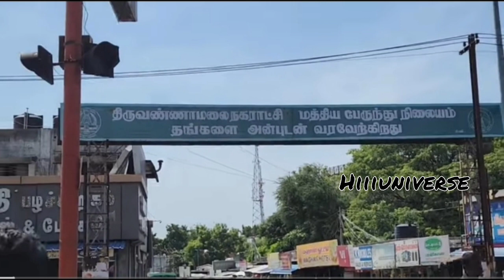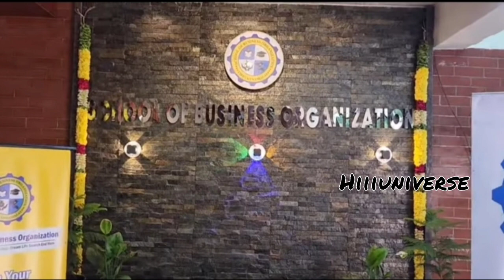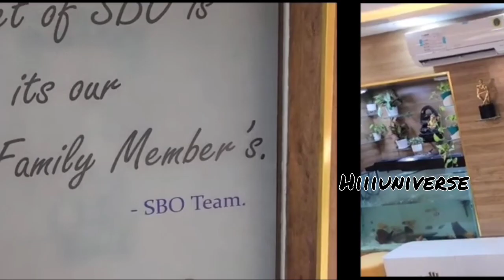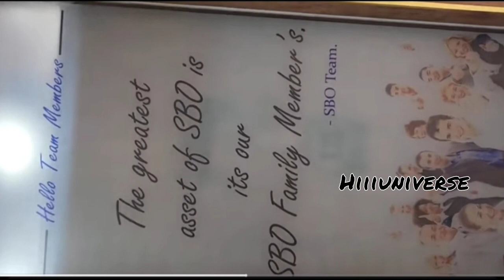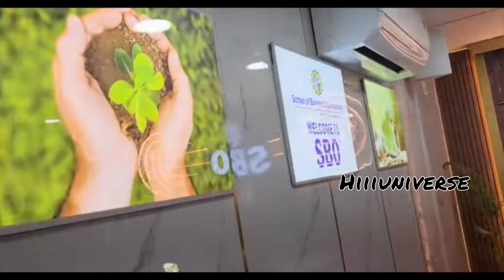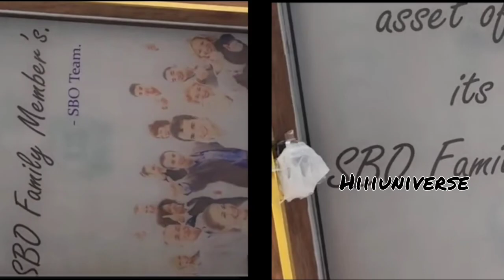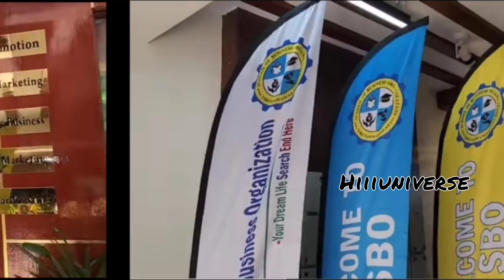SBO New Plan Details Tamil 2023 / Video பார்த்து பணம் சம்பாதிக்க ஆட்கள் தேவை / sbotvm /